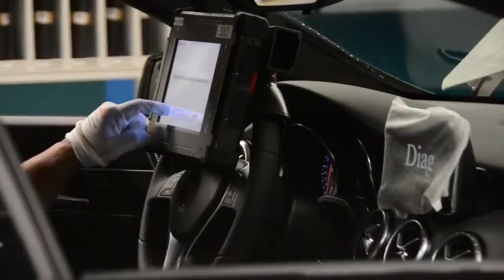Mercedes-Benz CLA-Class W117 Produktion